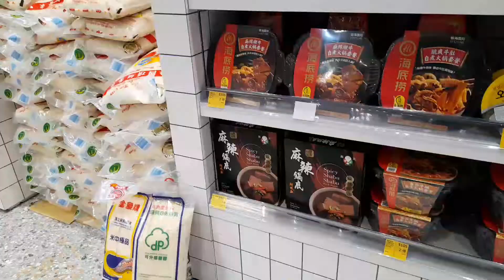🌏 BELANJA BUWAT IMLEK#DIHONGKONG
Ini Hari aktifitasku shoping Dan shoping